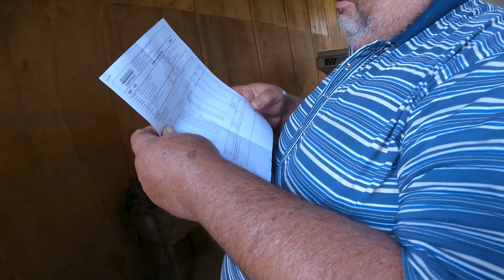MEU DESABAFO PARA A FABRICANTE DO TRATOR AZUL